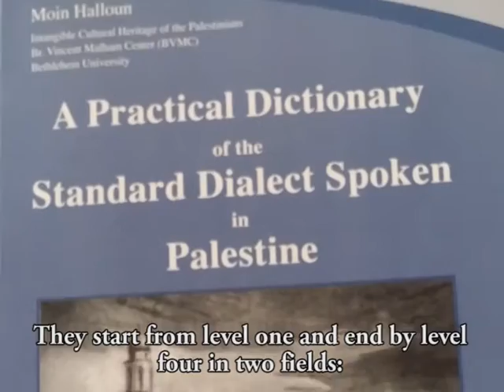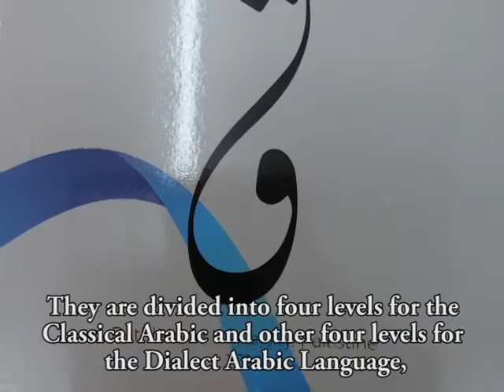Learn Arabic at Bethlehem University - Video with English Subtitles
Video about the Arabic School for Foreigners, at Bethlehem University